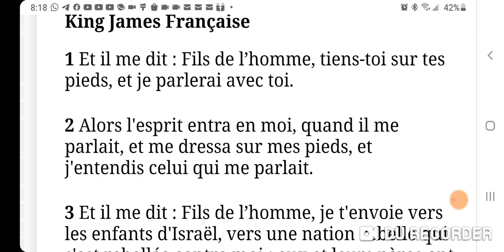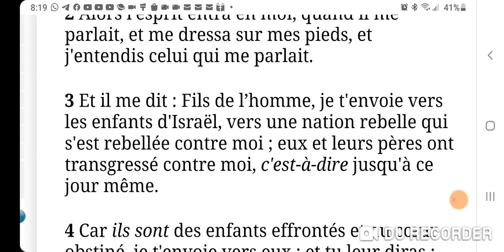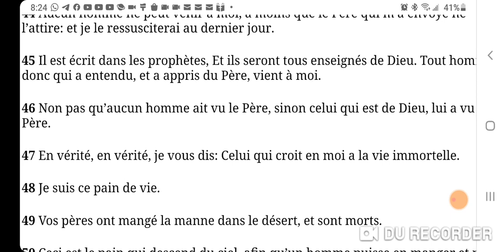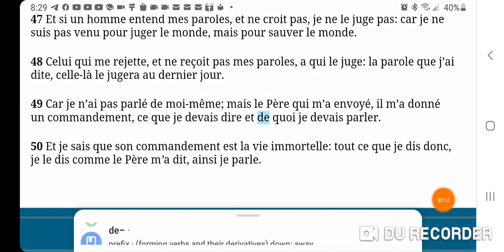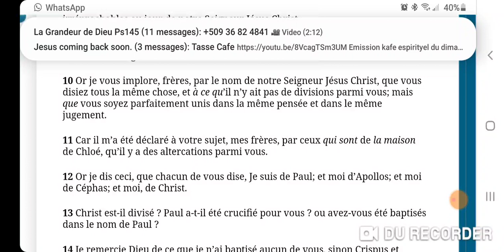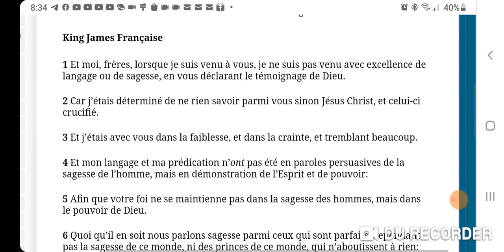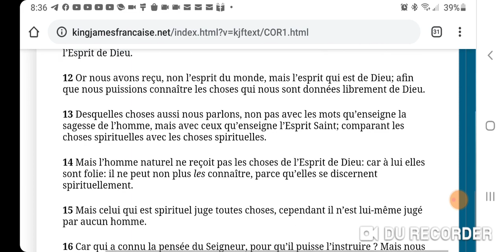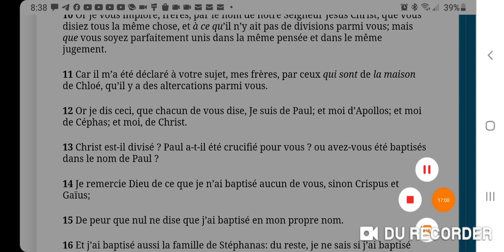ÈSKE PREDICATOR SA SÉ YON PREDICATOR PHYLOZOF OU BIEN DE DIEU. AN NOU CHÉKÉ PAROLE BONDIEU A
YouTube channel necessitstreetpreaching
                                 Jesus Is Lord111
                                 Haitianvids